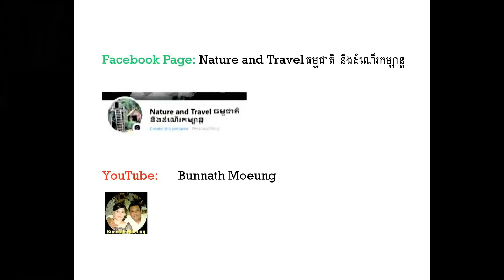Cambodia from the sky-Amazing Views of Peung Tanoan Standing Stones (4K) ពើងតានាន់ ស្អាតមិនគួរឲ្យជឿ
Cambodia from the sky-Amazing Views of Peung Tanoan Standing Stones ពើងតានាន់ ផ្ទាំងថ្មតូចធំស្អាតប្លែកមិនគួរឲ្យជឿ (drone, 4k)